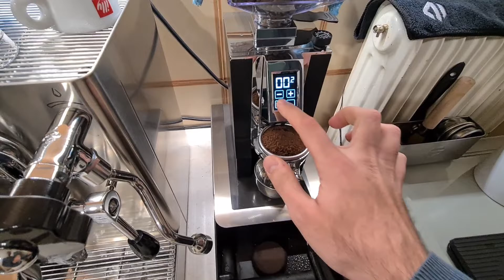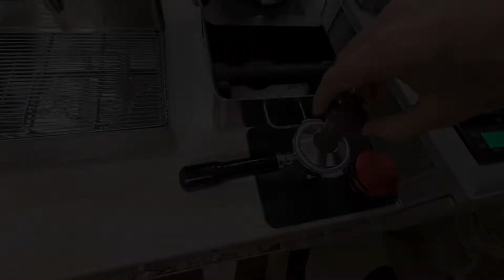🇬🇷Freddo Espresso🇬🇷 -The best Iced coffee version. ( How to make )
The best recipe for iced coffee is the Greek  FREDDO ESPRESSO.  Try this and tell me your opinion !.